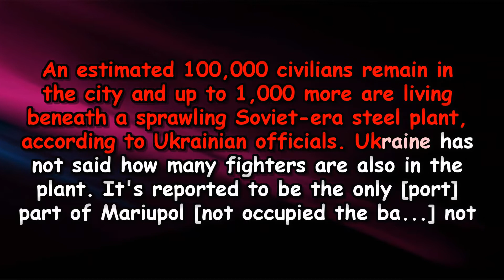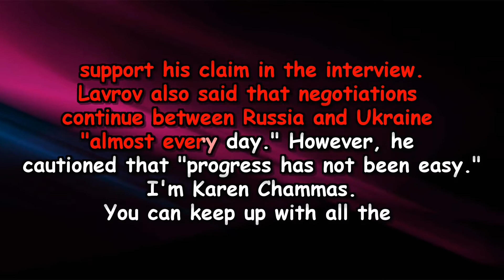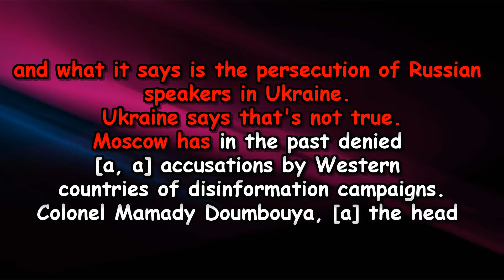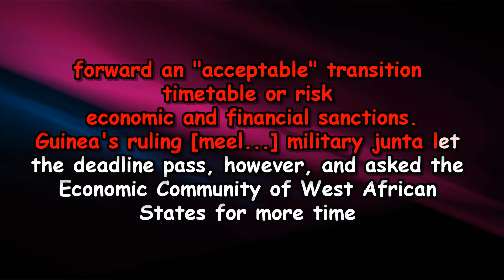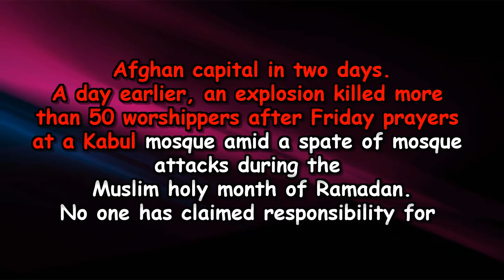VOA NEWS May 1, 2022